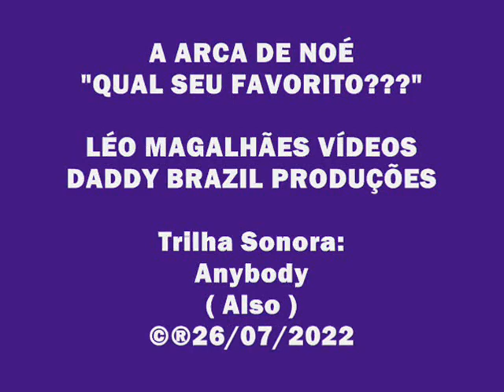A ARCA DE NOÉ__QUAL SEU FAVORITO???